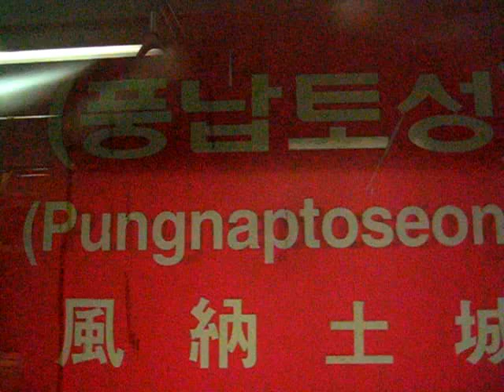8호선 모란행 802편성 천호역 → 강동구청역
서울 지하철 8호선 모란행 802편성 천호역 → 강동구청역
For Moran, Line number 8 / Trainset 802, Cheonho → Gangdong-gu Office
ソウル地下鉄8号線8000系車内 千戶 → 江東區廳